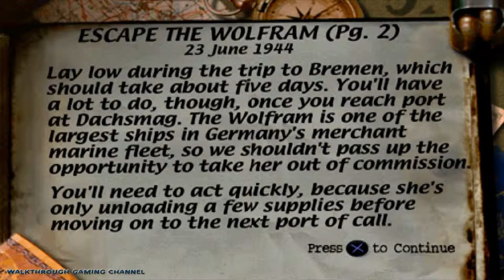[1920x1080 PSX] Medal of Honor (1999) Excellent #8 ✓ Scuttle Das Boot U-4901 ✓ Escape the Wolfram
* For navigate on the video, watch the menu below *

This is full gameplay walkthrough in Medal of Honor for fun. This video contains first level by name Escape the Wolfram to third mission by name Scuttle Das Boot U-4901 in Excellent overall rating with no aim assist.

✓ Mission: Scuttle Das Boot U-4901
✓ Level: Escape the Wolfram
✓ Overall Raing: Excellent
✓ Aim Assist: Off
✓ Emulator: ePSXe
✓ Platform: Windows 10
✓ Gamepad: Logitech F310

0:12 Cutscene
1:08 Briefing
2:19 Gameplay

Medal of Honor for PS version
Genre: First Person Shooter
Developer: DreamWorks Interactive
Original Release: October 31, 1999